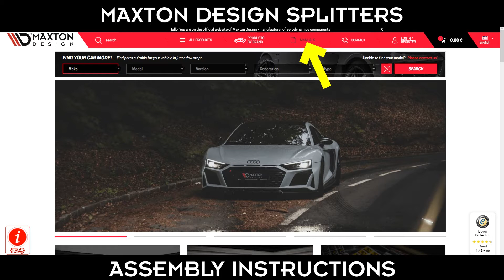Maxton Design Manuals Assembly Tab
How to find assembly manuals at maxtondesign.com? It's easy :)